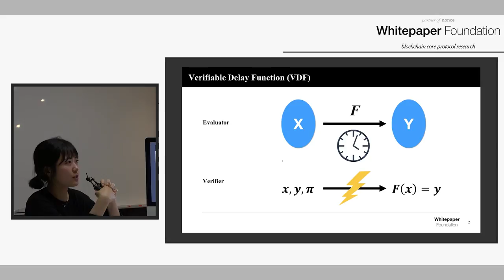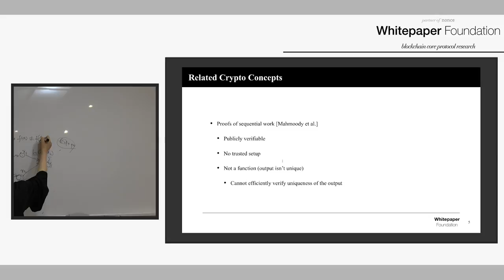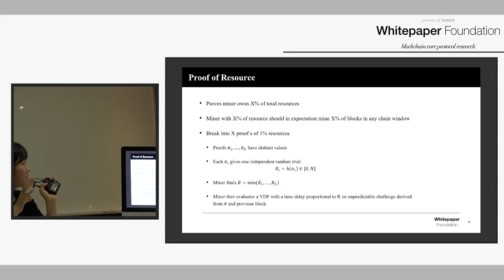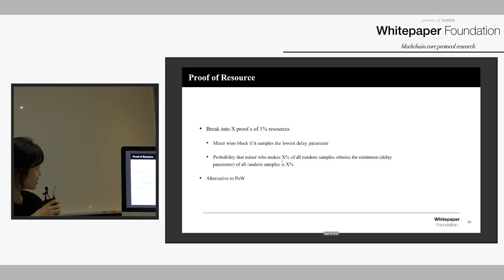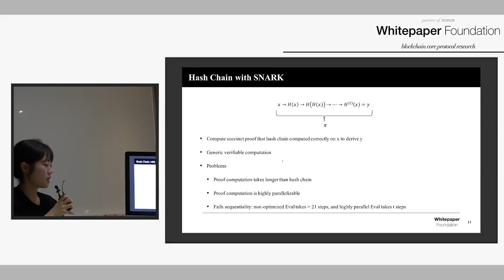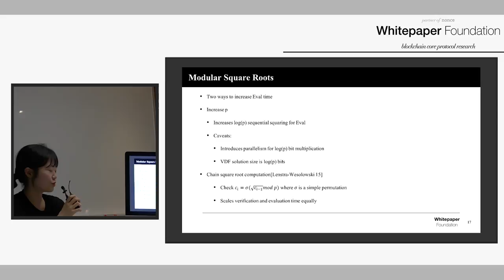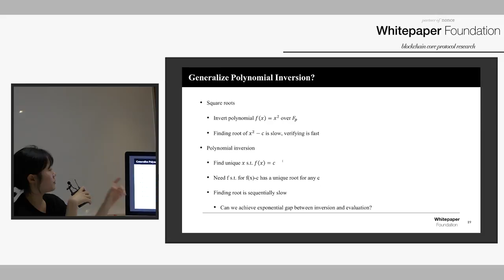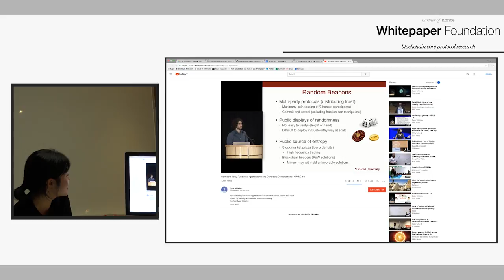Whitepaper: 인증 가능한 지연 함수 (by 장희수)